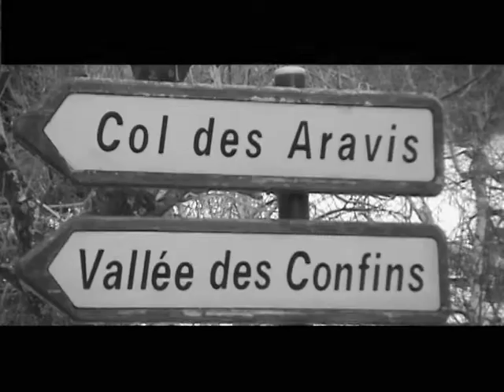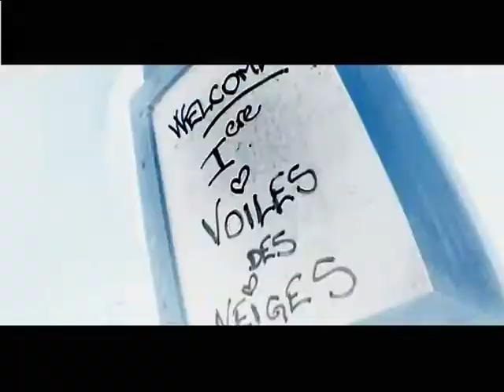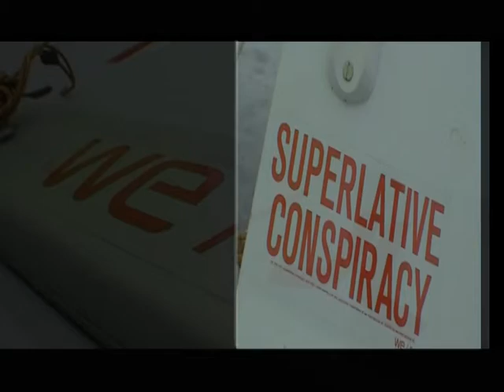Team Pierrade® sur la neige : La Clusaz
20 ème anniversaire de la marque PIERRADE®
Vidéo Insolite !!!